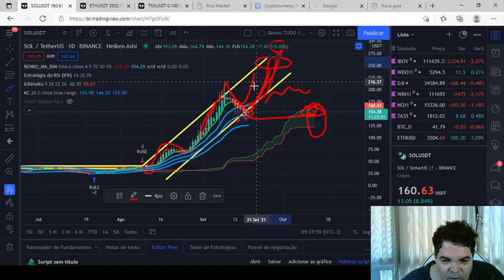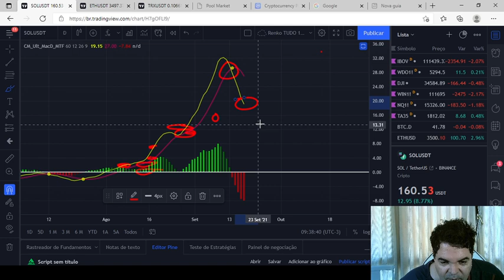Solana (SOL) - Análise de hoje, 18/09/2021!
TWPvSrVQbDq4wyYiWTg2ubdqCfFhPkdiRw

Por favor, peguem essas informações e façam suas próprias pesquisas.